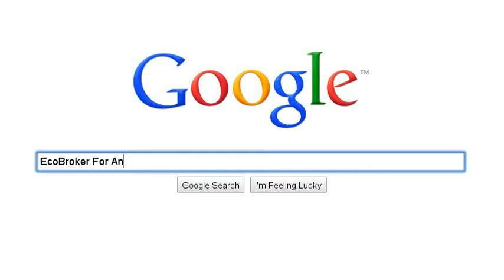Patrick Canavan as seen on Google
Patrick Canavan everywhere on Major search engines, Media Sites and Blog sites. Proven results seen on Google searches.